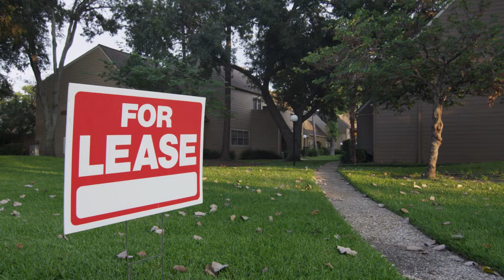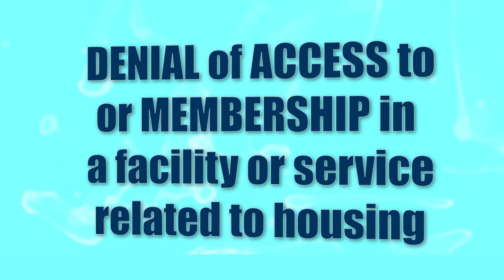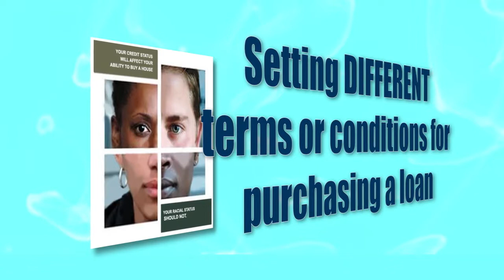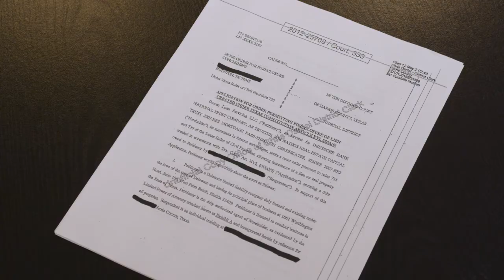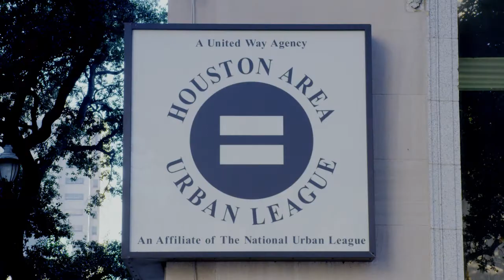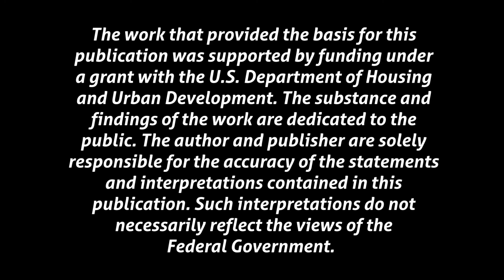HAUL Fair Housing Video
The Houston Area Urban League (HAUL) and the Houston Volunteer Lawyers Program have partnered to advocate and provide direct assistance to victims of fair housing and fair lending laws. HAUL will conduct group outreach and education as well as individual housing counseling. The HVLP will handle fair housing rights issues. This program serves the City of Houston and Fort Bend County. For more information on the Houston Area Urban League and the programs and services that we provide, go

"The work that provided the basis for this publication was supported by funding under a Grant with the U.S. Department of Housing and Urban Development. The substance and findings of the work are dedicated to the public. The author and publisher are solely responsible for the accuracy of the statements and interpretations contained in this publication. Such interpretations do not necessarily reflect the views of the Federal Government."